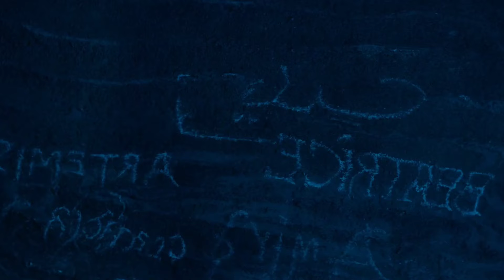damsel full movie explained in hindi / Urdu | movie world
: Credits:

Images and footage Source: Paramount Players Pictures Entertainment

Director:  Juan Carlos Fresnadillo

Producer: Joe Roth and Jeff Kirschenbaum

Writer: üJeff Buhler based on Pet Sematary by Stephen King

Edited by: Jackson White

reviews and commentary section. We don't plan to violate.